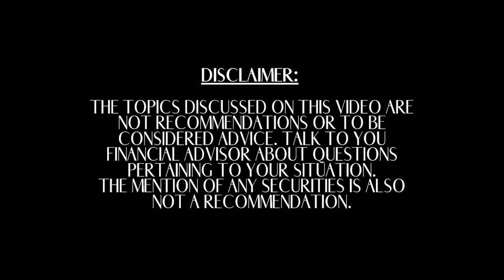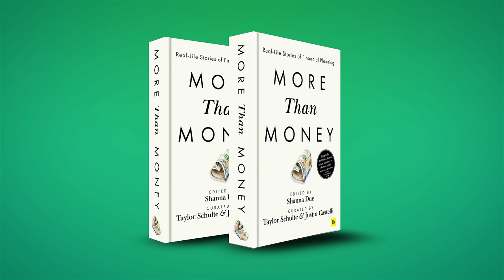What Matters Most with Steven Fox, CFP®, EA | More Than Money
I'm joined by Steven Fox, CFP®, EA to discuss his chapter in More Than Money.

2.   Copyright Policy

3.   Hold Harmless

4.   Privacy Statement

5.   Reserve Rights